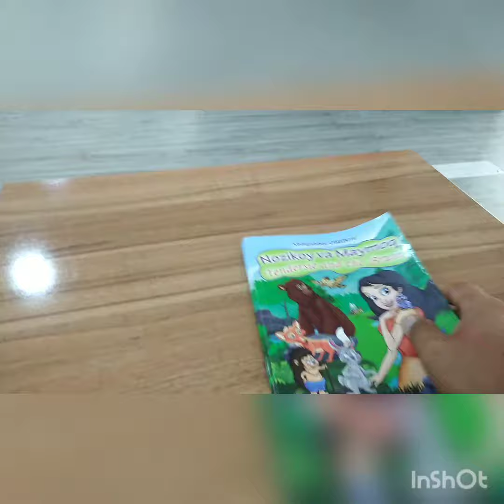Abdujabbor Obidov "Nozikoy va maymoq" asariga booktreyler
Bektemir tuman axborot-kutubxona markazi Abdujabbor Obidov "Nozikoy va maymoq" asariga booktreyler ni e'tiboringizga havola etadi.